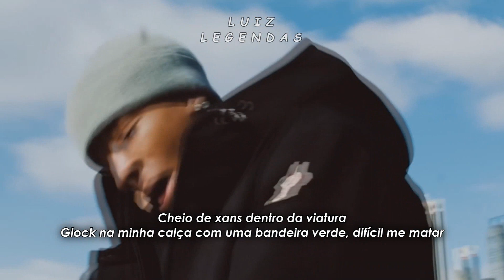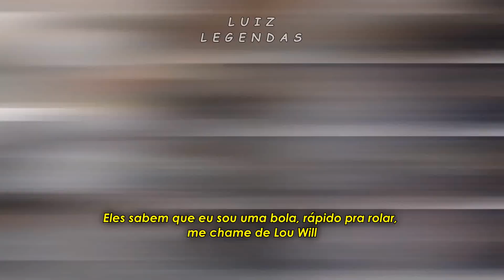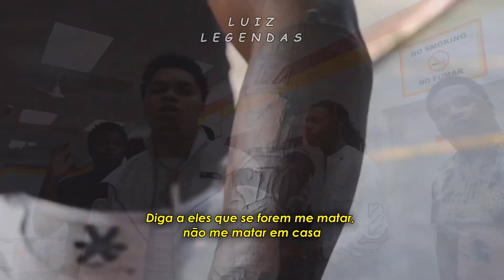NoCap ft. NBA YoungBoy - 38Sides (LEGENDADO)